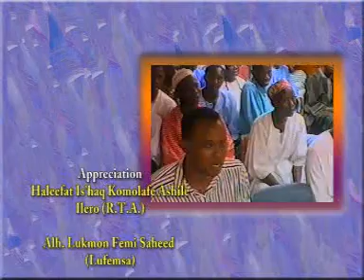SHEIK ASHILE(TITOBI OLOHUN)